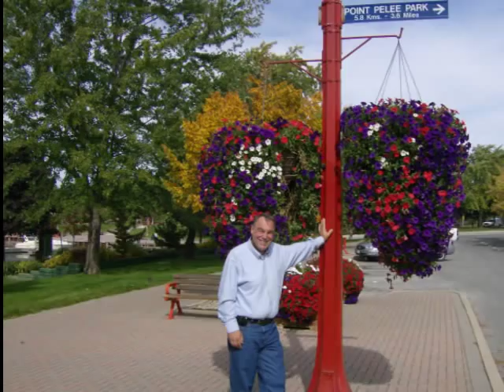A Captain and his Yacht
Captain Bob and his dog Racer on the high seas!